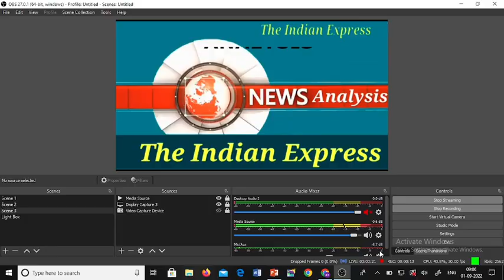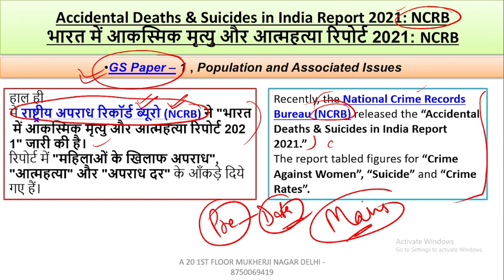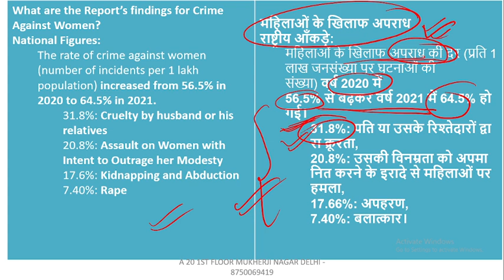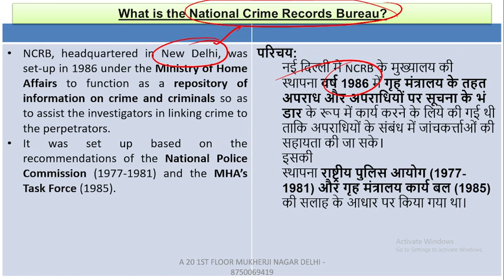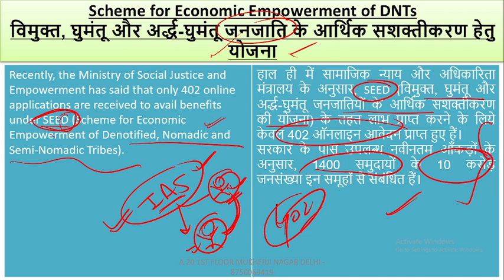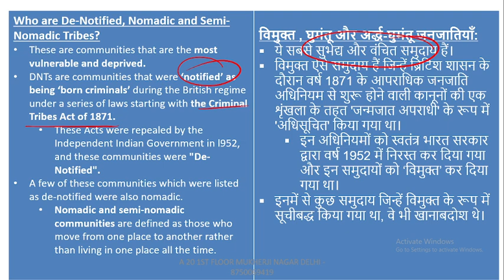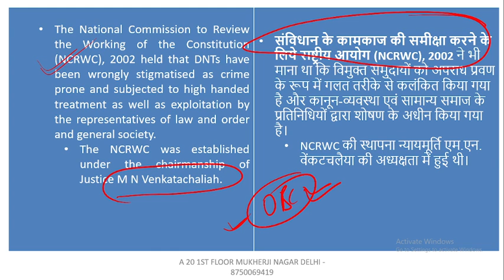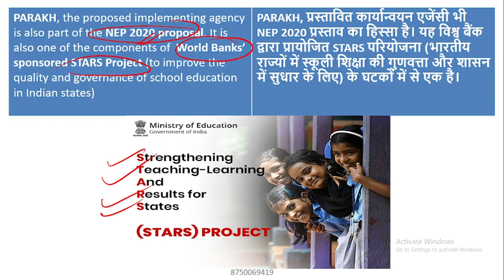1st September Current Affairs